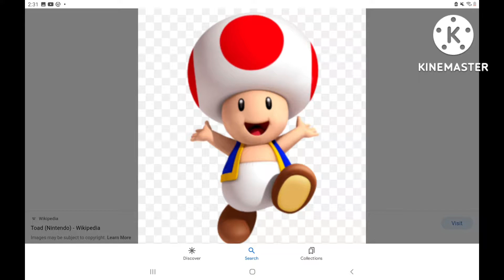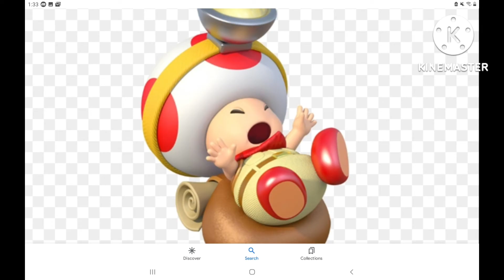Toad Destroys Lil' Petey's Nintendo switch/Grounded BIG TIME!!!!!!